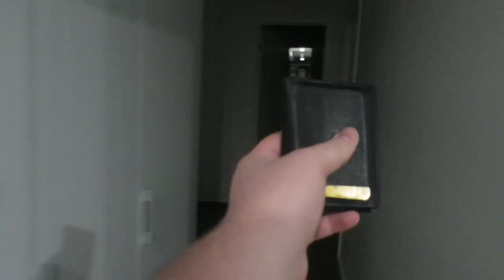Trying StrauberryJam in Real Life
Today I try StrauberryJam in real life!